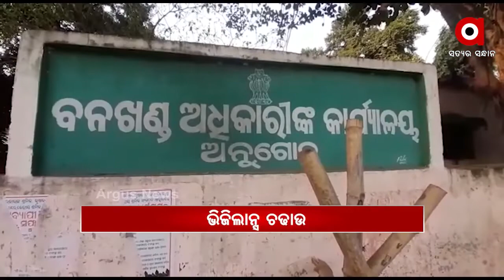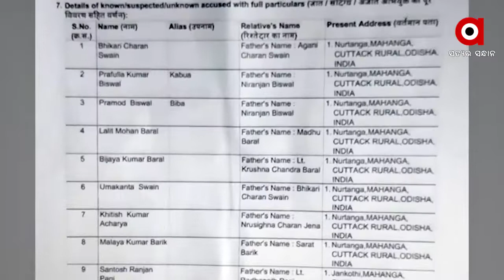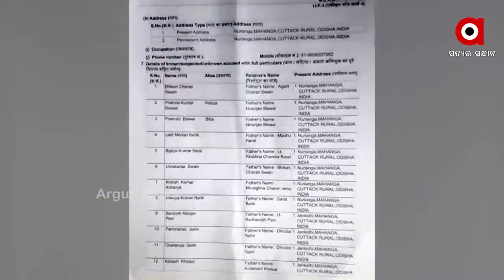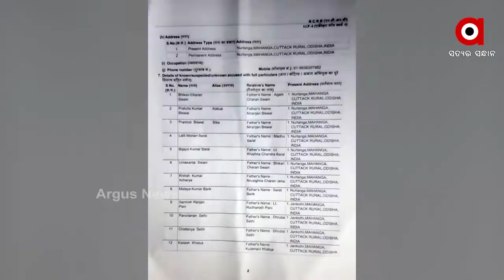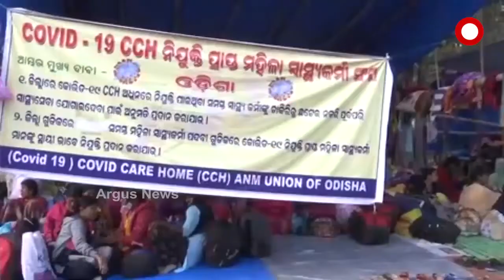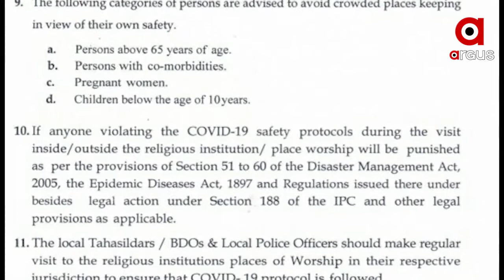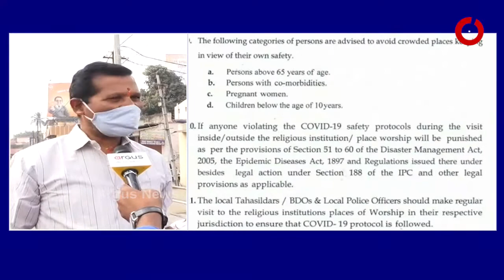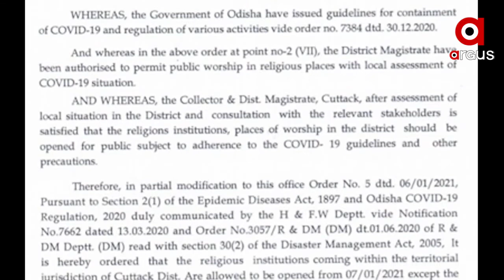Argus Update News 9am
ଓଡ଼ିଶାରେ ବିଜେପି ରାଜ୍ୟ ପ୍ରଭାରୀ ଡି.ପୁରେନ୍ଦ୍ରଶ୍ୱରୀ...
ଅନୁଗୁଳ ଓ ସାତକୋଶିଆ ବନଖଣ୍ଡରେ ଭିଜିଲାନ୍ସ ଚଢାଉ...
ଖୁବ ଶୀଘ୍ର ସାରା ଦେଶରେ ହେବ ଟୀକାକରଣ...
ସନ୍ଦେହ ଘେରରେ ପ୍ରମାଣ...
ହୀରାକୁଦରେ ପକ୍ଷୀ ଗଣନା ଆରମ୍ଭ...
ସମ୍ବଲପୁରର ବିଭିନ୍ନ ମଣ୍ଡିରେ ଅଚଳାବସ୍ଥା...